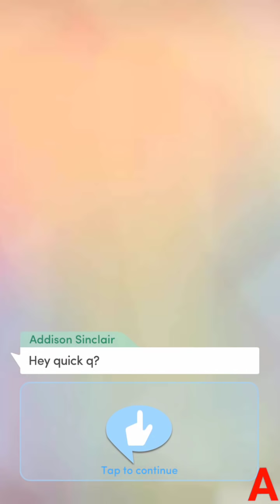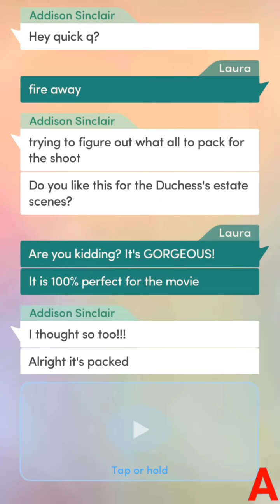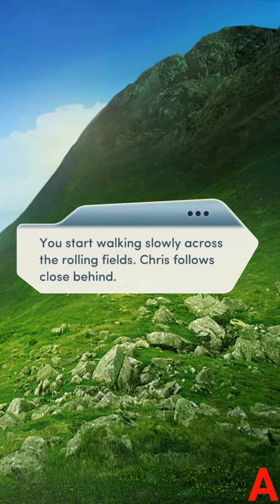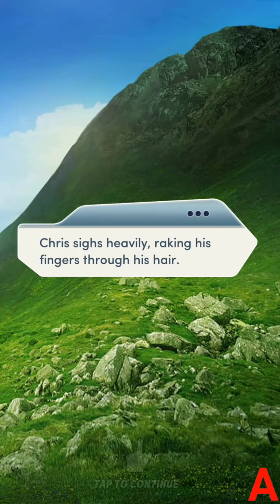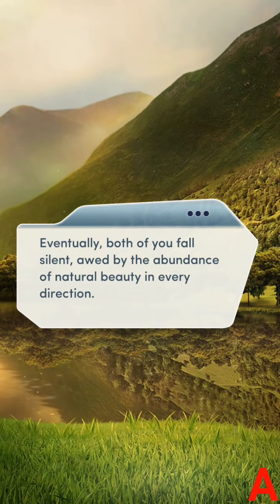Choices:- Red Carpet Diaries Book 2 Chapter #14 (Diamonds used)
I wish we had a option to bring all the Li's to Cordonia and then select a premium scene of spending time with someone..

Victoria's Scene will be uploaded soon, also can someone confirm if we don't select any Li do we get a premium scene option with Hunt or Addison?